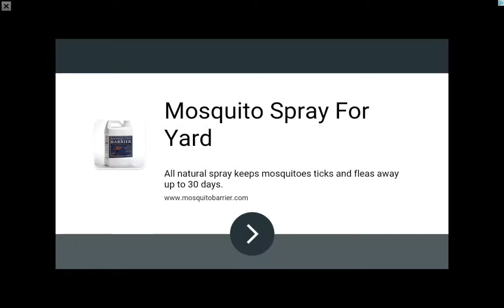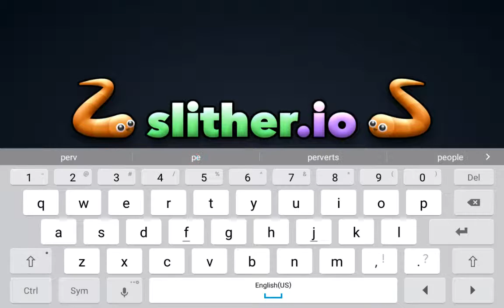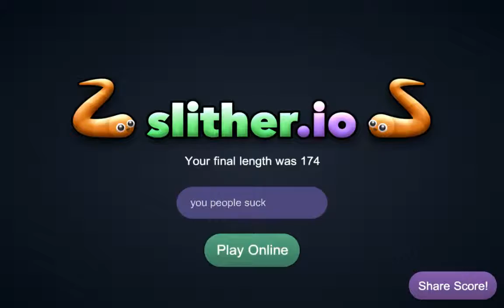Slither.io/part 2 / for once I didn't get mad